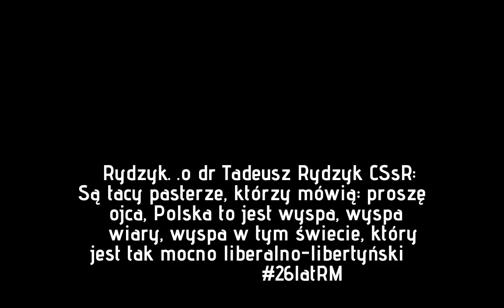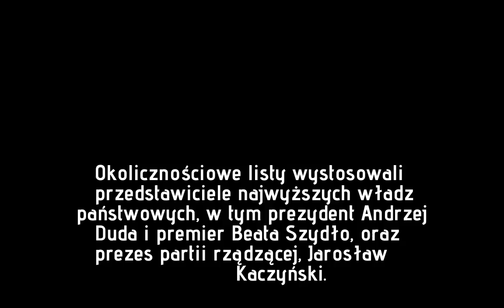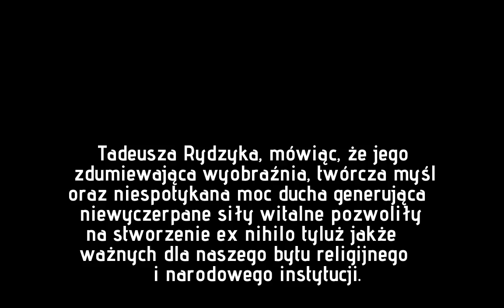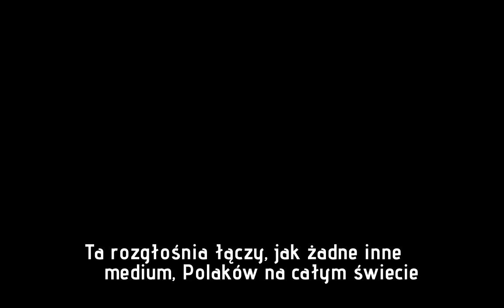„Polska to wyspa wiary w liberalno-libertyńskim świecie”. Ważne słowa ks. Rydzyka